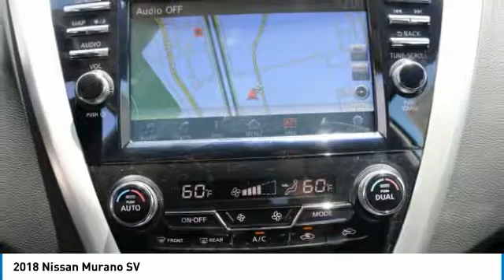2018 Nissan Murano new, Altima, Maxima, Sentra, 370Z, Murano, Fontana, Rancho Cucamonga, Ontario, Sa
2018 Nissan Murano SV

Fontana Nissan
16444 South Highland Avenue

2018 Nissan Murano - Get more car for your money and save huge when you buy from Fontana Nissan. Theres no reason to pay more for your new Nissan. We are a family owned and operated dealership that you can trust!